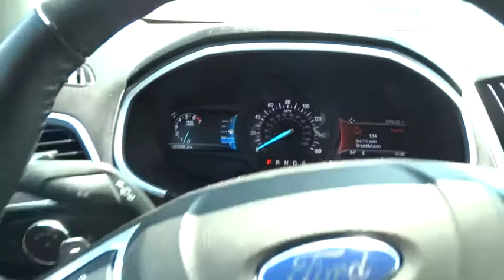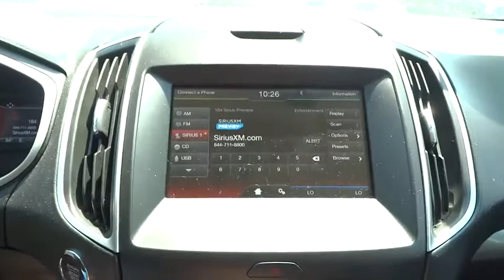2015 Ford Edge Denver, Aurora, Parker, Highlands Ranch, Littleton, CO 78299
Used 2015 Ford Edge
2015 Ford Edge 4dr SEL AWD - Stock#: 78299 - VIN#: 2FMTK4J82FBB35597

EPA 28 MPG Hwy/20 MPG City! Satellite Radio, A/C, Dual Zone A/C, Onboard Communications System, CD Player, iPod/MP3 Input, Back-Up Camera, All Wheel Drive, Turbo Charged, Alloy Wheels, Power Windows, Power Door Locks CLICK ME! KEY FEATURES INCLUDE: Turbocharged, All Wheel Drive, 6-Speed Automatic Transmission, Power Door Locks, Power Windows, Back-Up Camera, Dual Zone A/C, A/C, Satellite Radio, iPod/MP3 Input, CD Player, Onboard Communications System, Aluminum Wheels. Bucket Seats, Electronic Stability Control, Heated Mirrors, Keyless Entry, 4-Wheel ABS. EXPERTS REPORT: Edmunds.com's review says Front-row occupants sit on supportive bucket seats, and an additional inch of rear legroom provides comfortable accommodations for adults riding in back. The Edge is also wide enough to make three-across second-row seating a viable proposition for families of five.. EXCELLENT SAFETY FOR YOUR FAMILY: Brake Assist, Child Safety Locks, 4-Wheel Disc Brakes VISIT US TODAY: Our large inventory and wide selection of models, along with competitive pricing, allow us to make you a great deal on the Ford of your choice. At Mike Naughton Ford, our goal is to assist you in making a confident decision. Our friendly, professional staff members are here to answer your questions and listen to your needs. Wherever you live in the Denver area, or if you're driving from Lakewood, Highlands Ranch, Centennial or Englewood, we're ready to serve you! Fuel economy calculations based on original manufacturer data for trim engine configuration. Please confirm the accuracy of the included equipment by calling us prior to purchase.